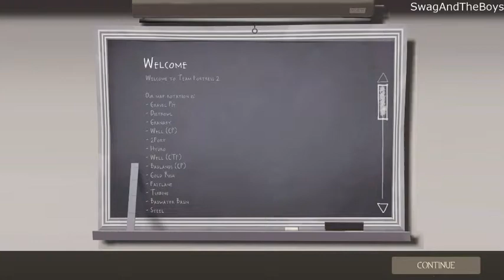Friend Fortress Two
We're back! it's been a long time coming but I'm back on the streaming bandwagon!

More shenanigans are accomplished, and we basically just flame everyone and each other.